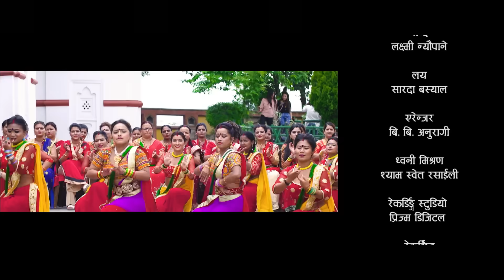DAR KHANA DAUDIYO Laxmi Neupane's Teej Song 2080/2023 दर खान दौडियो ft. Smriti & Karishma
Watch Nepali Teej 2080/2023 दर खान दौडियो  || Dar Khana Daudiyo By Laxmi Neupane featuring Smriti Timilsina & Karishma Dhakal only on LAXMI NEUPANE'S official YouTube channel.

Laxmi Neupane  Presents:- New Nepali Teej 2080/2023 दर खान दौडियो  || Dar Khana Daudiyo

Audio Credits:-
Song:-  दर खान दौडियो  || Dar Khana Daudiyo
Vocal:- Laxmi Neupane & Sharda Neupane Bashyal
Lyrics:- Laxmi Neupane
Arranger:- B.B. Anuragee
Sound Mixing:- Shyam S. Rasaily
Recording Studio:- Prism Recording Studio , Babarmahal

Video Credits:-
Director:- Smriti Timilsina "Guruaama"
Model:- Smriti Timilsina & Karishma Dhakal

© & p Laxmi Neupane, 2023